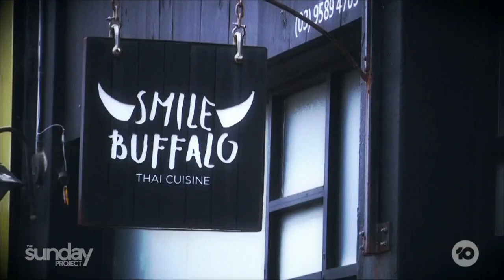Borders Close Leaving Holiday Makers Stranded & NSW Now Taking The Outbreak Seriously | The Project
We may be done with 2020, but COVID-19 is not done with us. Newly closed borders have again left people stranded, as New South Wales authorities finally heed calls to take their outbreaks more seriously.